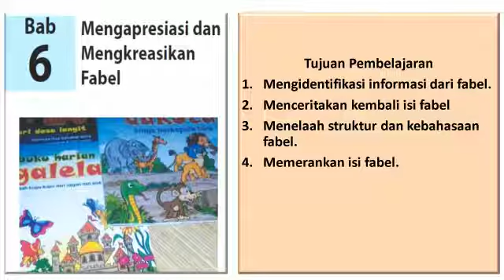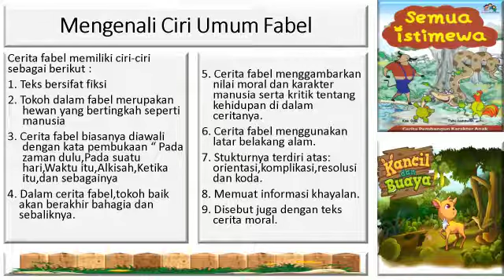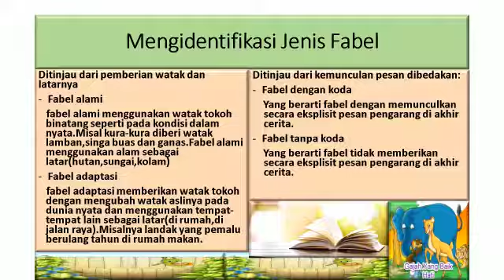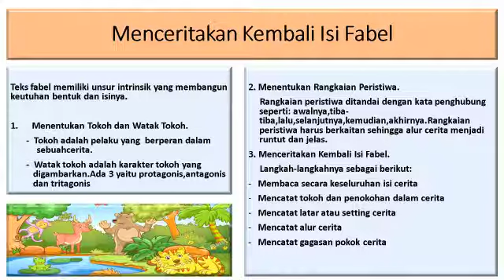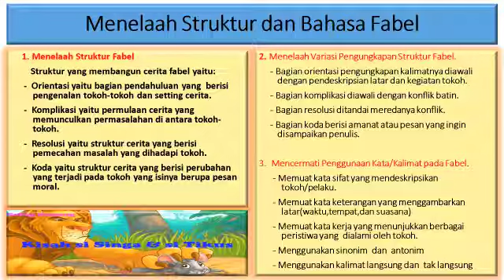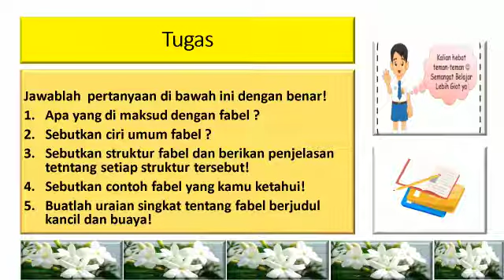VIDEO 2 BAHASA INDONESIA VII SEMESTER 2